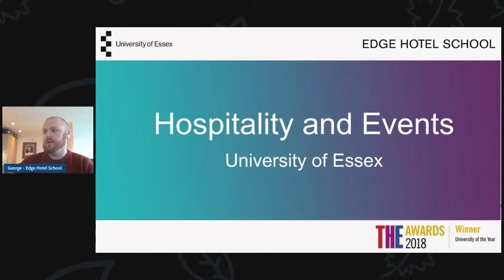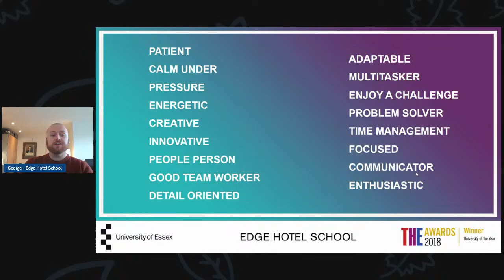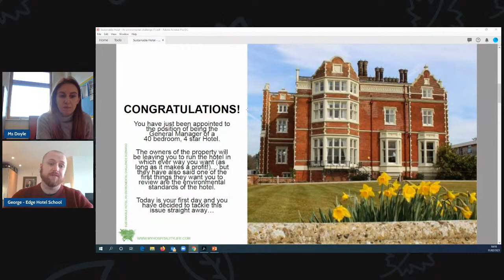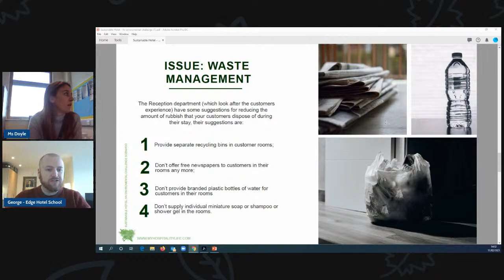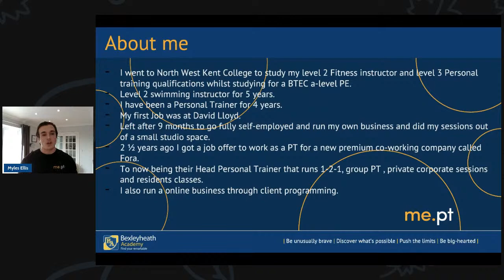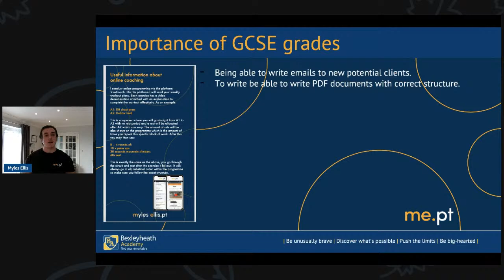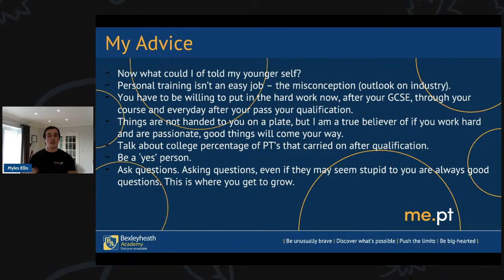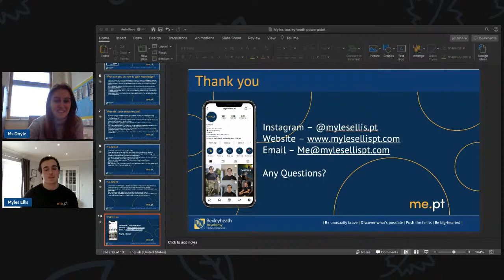Insight Week Day 4 | Y7-8